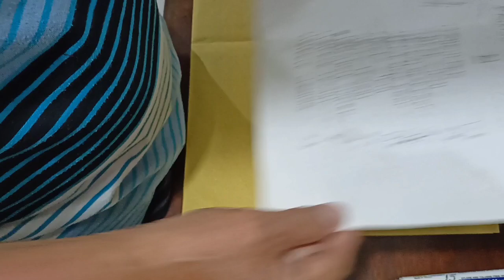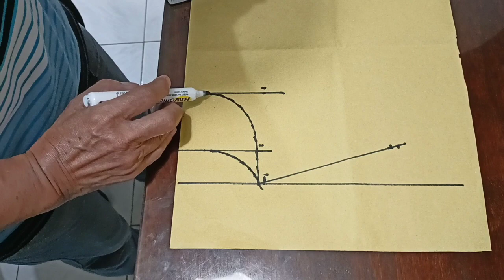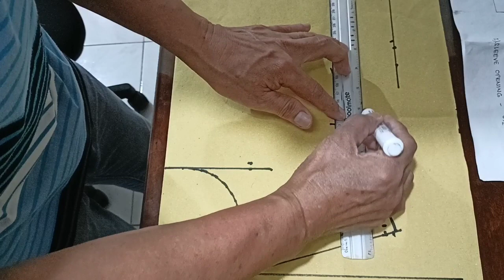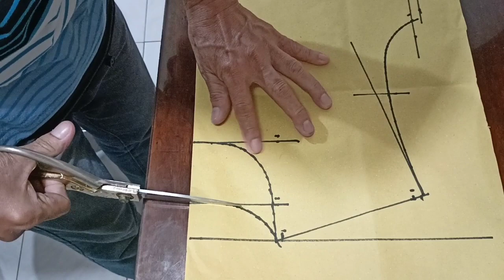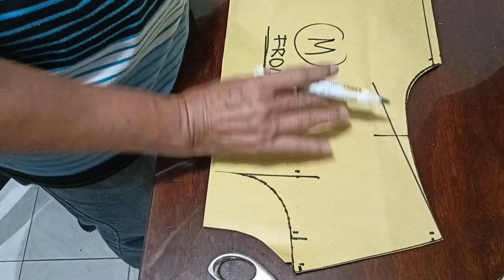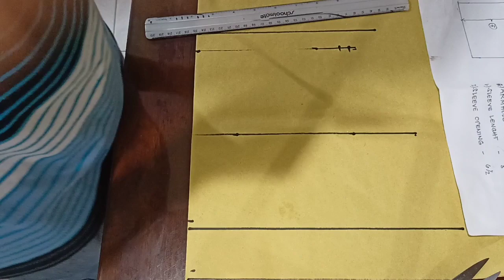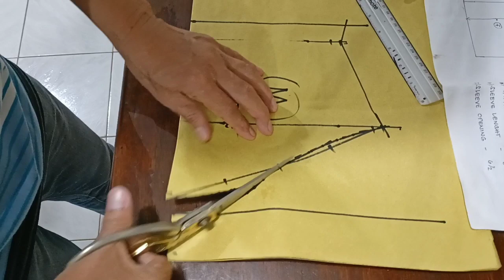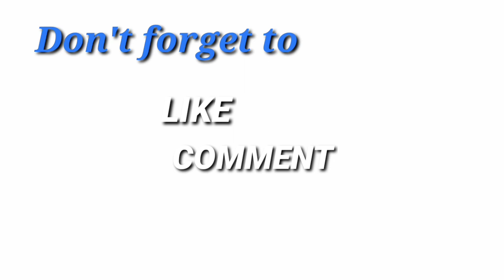Paano gumawa Ng TShirt Pattern sa simpleng paraan.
Mabilis at Madaling maintindihan...